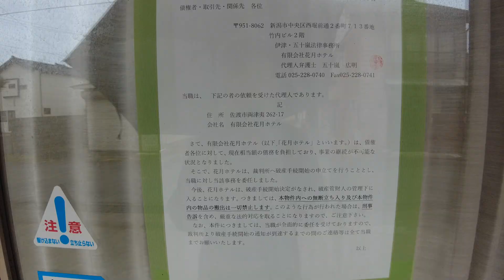海に挟まれた線状都市／海界 日本海佐渡島 赤泊両津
A linear city sandwiched between the seas / Walk around the island village Sea of Japan Sado Island, Akadomari Ryotsu

佐渡島
わが国の離島中最大、北陸道七国の一つ。北側に大佐渡山地、南側に小佐渡丘陵が並行し、その間に地溝帯の国中平野、沿岸に河岸段丘が発達した島である。中世の守護本間氏は河原田獅子城、のちの真野壇風城を築城、1573年（天正１年）～98年（慶長3年）まで上杉氏が支配、徳川氏は直轄領として佐渡奉行を相川に置き、相川金山経営に力を注いだ。古くから罪人配流の島でもあった。

赤泊
赤泊は、佐渡の南部に位置する。小佐渡山脈の緩やかな南斜面が海に迫っているため、北風をさえぎり、対馬暖流の影響で年間を通じて温暖な気候である。昔から本土と佐渡とを結ぶ交通の要衝で、特に明治期には北前船や松前稼ぎ商人の村として栄えた。赤泊の「赤」はアイヌ語の「水、「泊」は「港」をさすと言われている。現在は本土の寺泊との間で定期航路がある、佐渡の玄関口の一つ。町は海岸線に沿った一本の町。新潟県本土の寺泊や出雲崎などとよく似た集落形態である。町は途中で緩やかに折れるが、その辺りが中心市街。大店の商家が見られるほか、望楼をのせた洋風の町家も存在する。新潟県の海岸沿いの町は、雪のため土蔵でも板壁で包むことが多いが、赤泊では漆喰壁を露出しているのが見受けられる。温暖な気候のため雪も少ないのであろうか。

両津
両津は、佐渡島最大の玄関口、大佐渡と小佐渡を分ける国中平野の東岸にある。「津」は港の意、加茂湖北東岸に夷、湊の２港があったことに由来する。1868年（明治元年）新潟港が五大開港場に指定されると、両津はその補助港となった。その後、県下第一の水産漁獲物水揚港に発展した。
町は、海と加茂湖との間の洲上に形成されている。湊地区は洲の一番高いところを通っている一本の通りを軸にした細長い街で、フェリーターミナルや公共施設もここにある。一方、夷地区は湊地区から伸びる主軸とその両側に厚みをもった街となっている。主軸の通りがアーケードの商店街であるのに対し、漁港のある加茂湖側が飲食店街となっている。両津市街は、1945年に315戸を焼失する大火があったため古い民家を確認しづらいが、古い町並みは夷地区の飲食店街エリアに比較的見られる。